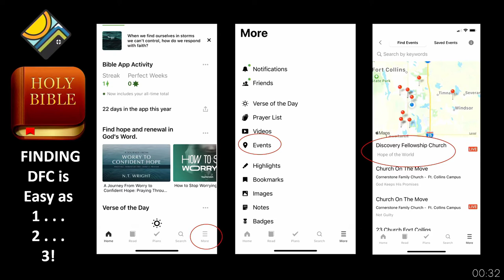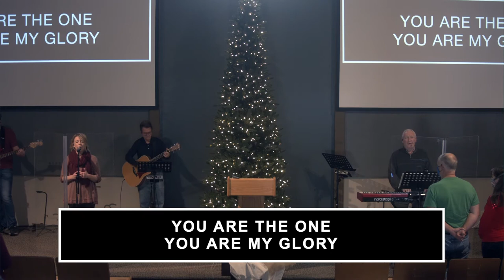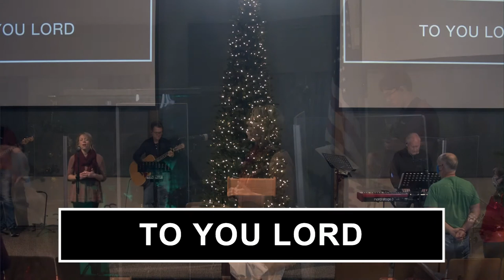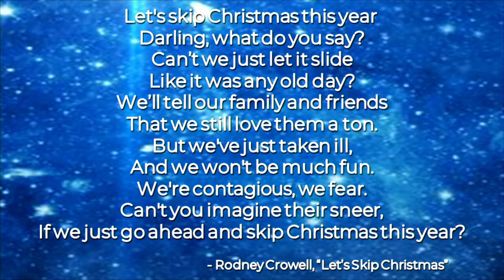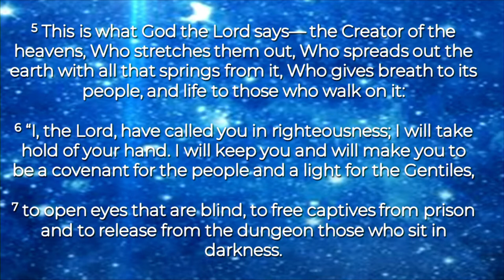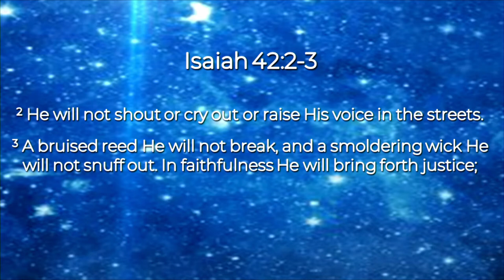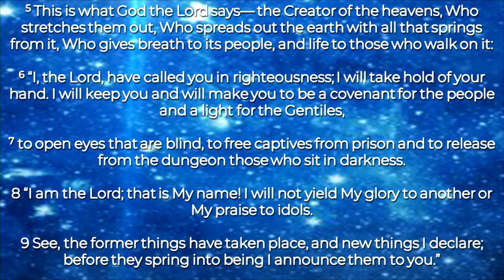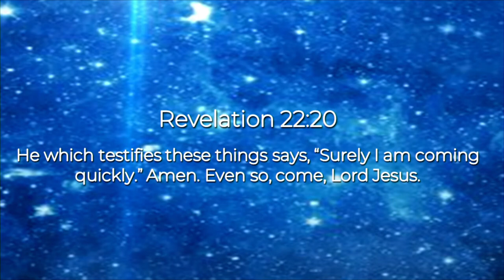Hope of the World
Pastor Rick begins a new Christmas series and Pastor Bruce leads us in some festive songs.

0:00 Countdown
1:11 Worship
5:33 Announcements
7:36 Advent Reading
8:02 Worship
17:42 Sermon
51:05 Special Music